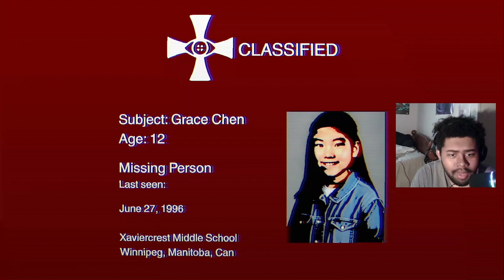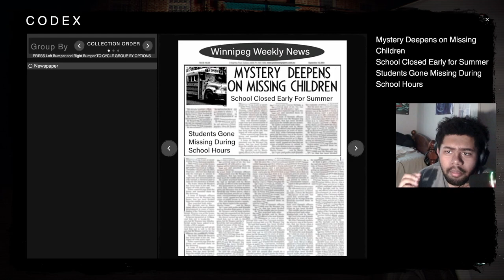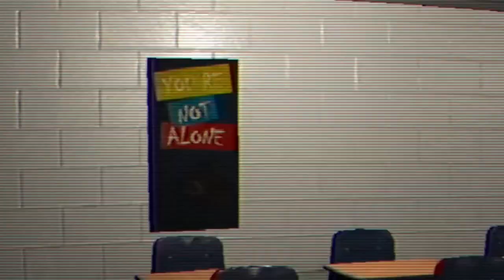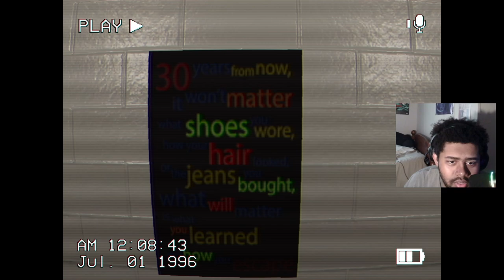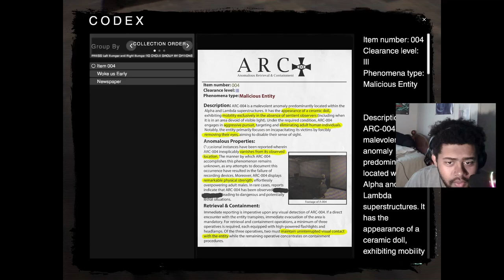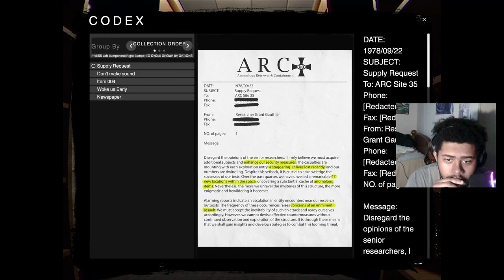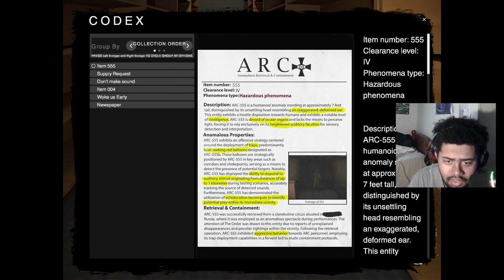School Cant Possibly Be This Horrifying - The Classrooms